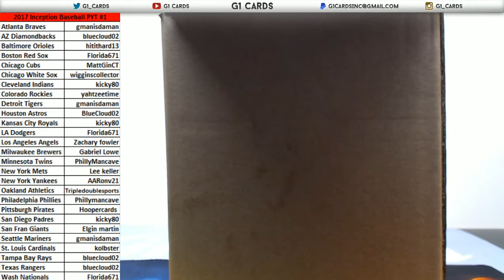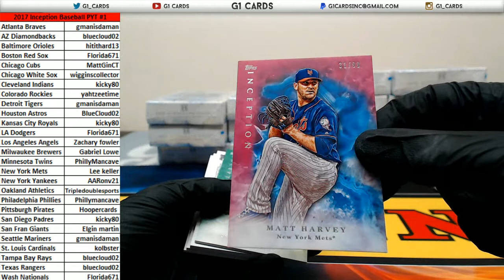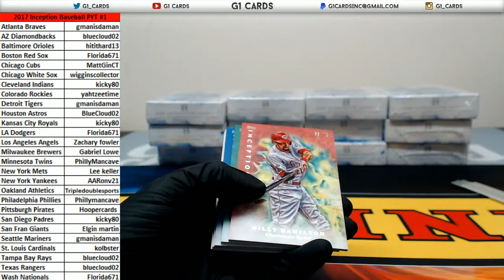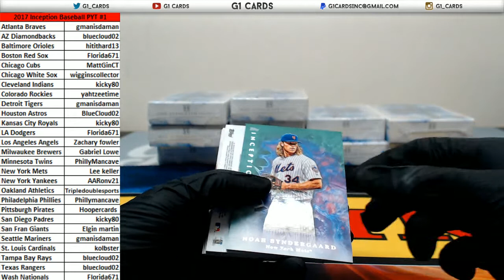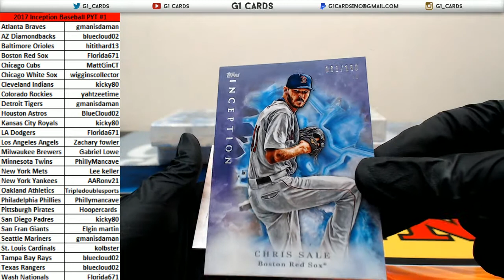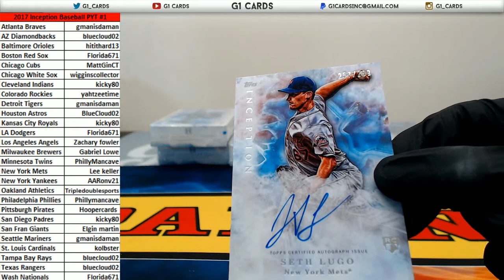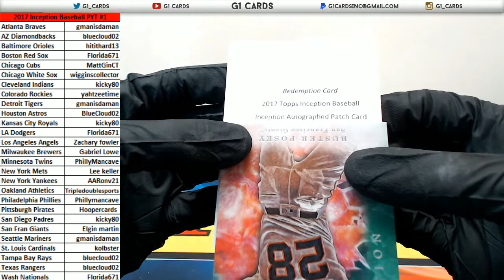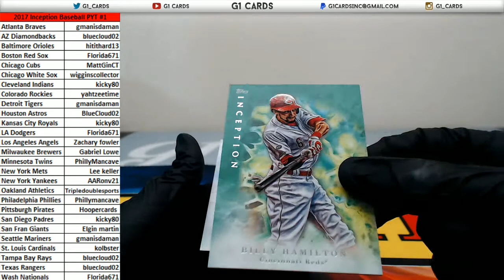2017 Topps Inception Baseball Full Case PYT #1